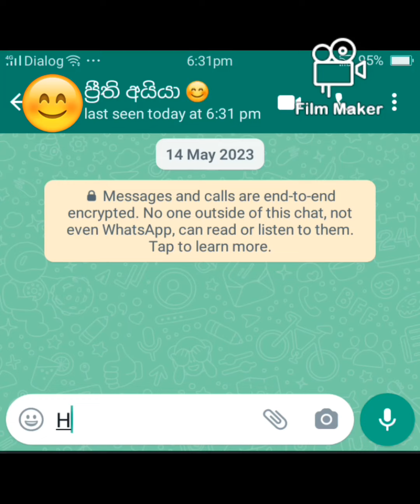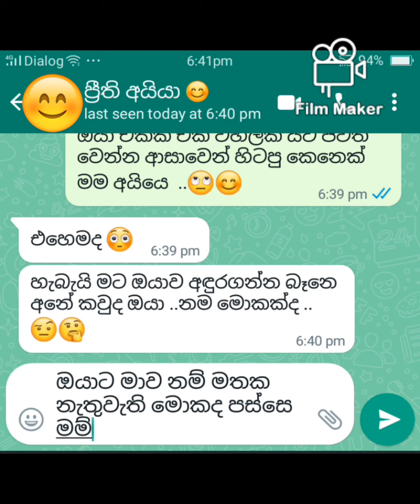ප්‍රීති අයියා - ( පෙග්නට් වෙලා ) 😱 | What aap chat fun sinhala to day | 2023.11.02